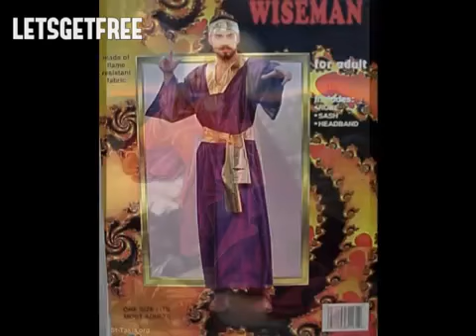PURE PURP pT 11 The Scarlet Purple Robe LETSGETFREE Letsgetfree4